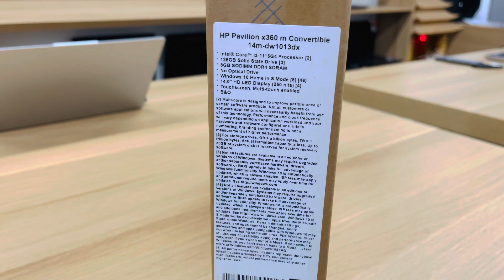Trên tay HP Pavilion x360 m Convertible 14m-dw1013dx Silver ( model 2021 mới nhất )